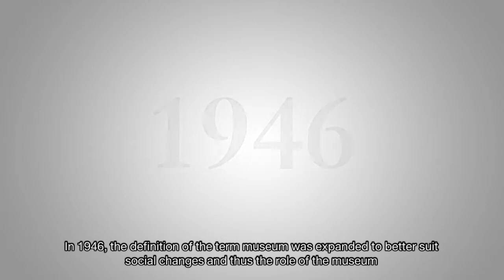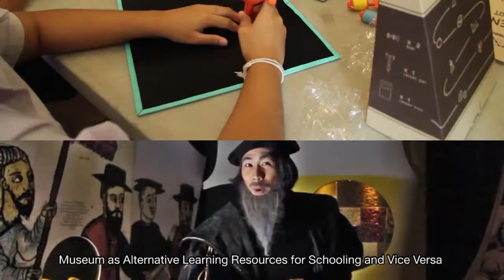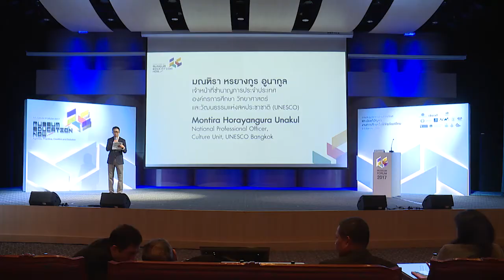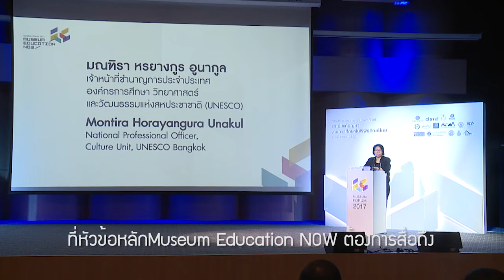Museum Forum 2017 | MUSEUM EDUCATION NOW! [Opening]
Mr.Rames Promyen
Director of National Discovery Museum Institute

Mr.Pirapon Pisnupong
Director pf Princess Maha Chakri Sirindhorn Antropology Centre

Mrs.Montira Horayangura Unakul
National Professional Officer, Culture Unit, UNESCO Bangkok

MUSEUM EDUCATION NOW!
Agenda, Practice, Conflict and Solution
2nd August 2017
Bangkok, Thailand

จัดโดย สถาบันพิพิธภัณฑ์การเรียนรู้แห่งชาติ
Organize by National Discovery Museum Institute